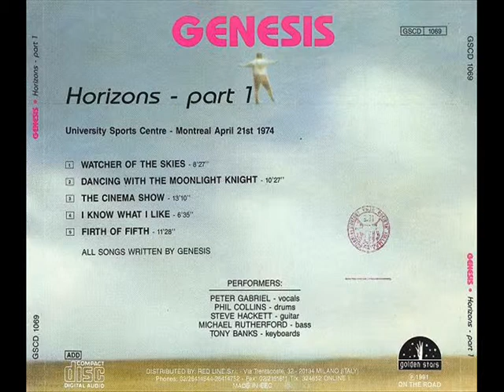Genesis - Dancing With The Moonlit Knight - Live Montreal 1974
Live at the University Sports Centre - Montreal, April 21st 1974.
This is the italian CD bootleg, which was ripped from a vinyl record.